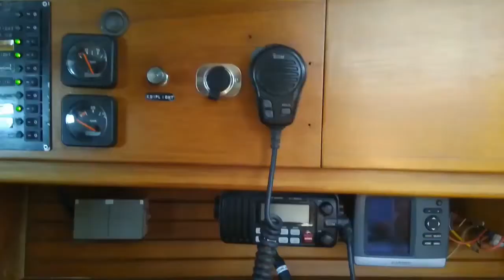Day 84 : Alone again. | Traveling Europa with a Handpan.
The girl of the world leaves.